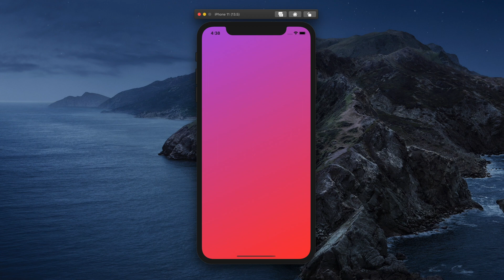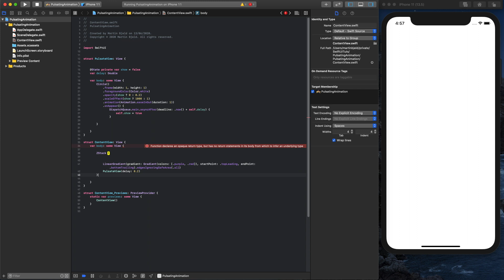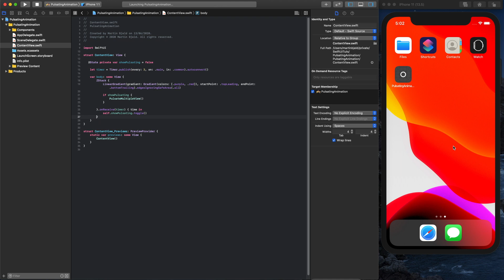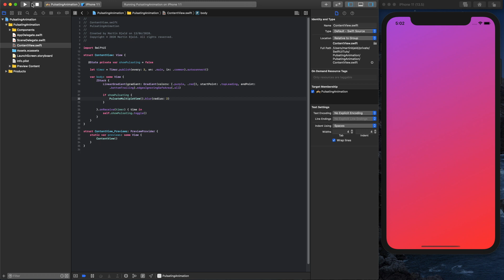SwiftUI: Create an Eye-catching Pulsating Animation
Learn how to add a mesmerizing pulsating animation to your SwiftUI app with this simple step-by-step tutorial.
Impress your users and enhance the user experience of your app with this cool animation technique.